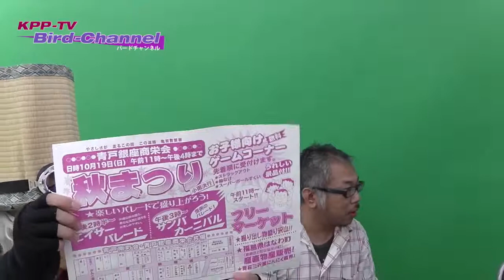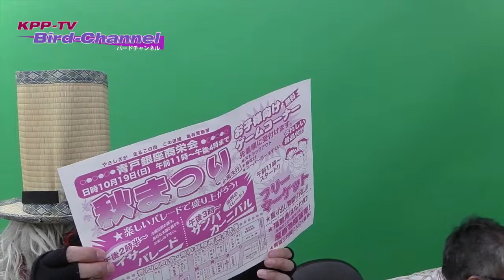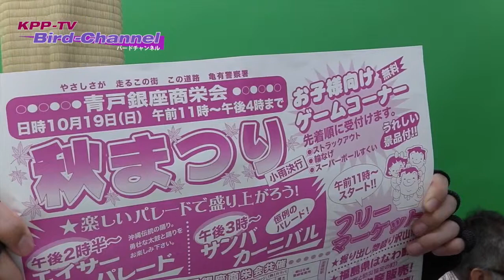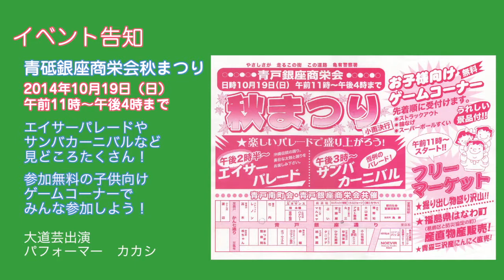「2014青戸銀座商栄会秋まつりの告知と、徳明公開レコーディング」のbirdチャンネル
2014年10月5日（日）USTREAM Live配信の
birdチャンネルアーカイブ！

配信の日は、台風直撃の日！ということで！

さてさて、今回の配信の内容は！
10月19日（日）に開催される青戸銀座商栄会 秋まつりの告知と
徳明希望くんから渋谷ルビールームと高円寺無力無善寺の告知！

そして！
「徳明希望！音楽コンテスト出演への道」なんて動画の中では言っていませんが、提出用の歌のレコーディングを
Liveでやっちゃいました！

当日は、いろいろとトラブルがあり、カメラがipadだったり、配信時間が夜10時からだったりで、てんやわんやの配信でした！